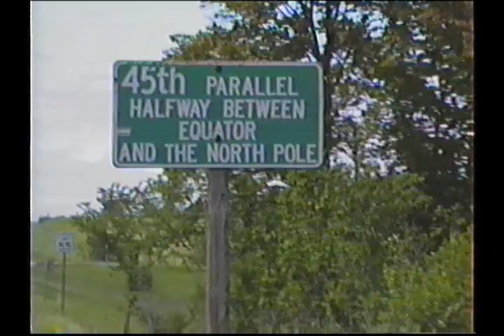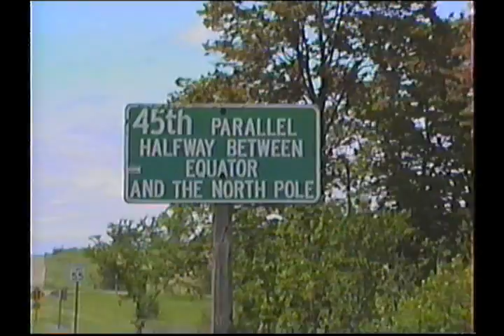45th Parallel by John & Steve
The first installment of "On The Road in Central Wisconsin" John & Steve seek out the 45th Parallel in 1990.  A priceless Central Wisconsin landmark that's been neglected. Steve comes to the rescue!